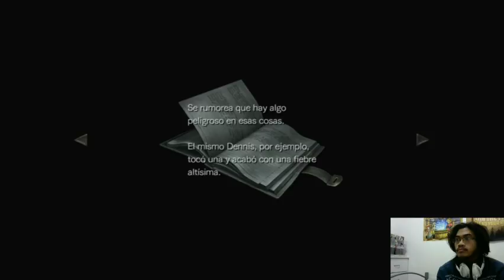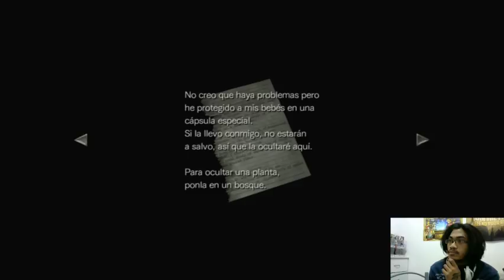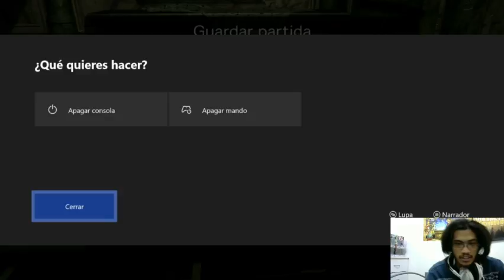Xbox Game Pass w/ Resident Evil 0 #3